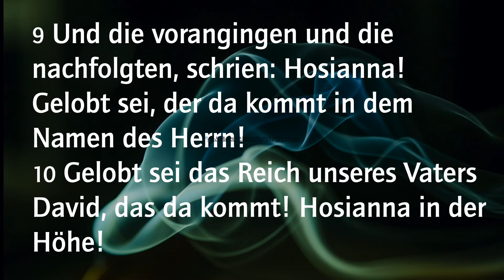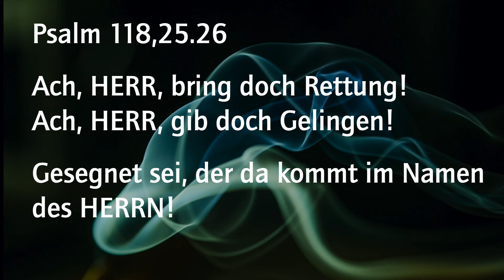Impulse 2020 Tag 35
Wenn Ihr die Arbeit der EFT finanziell unterstützen wollt, hier ist eine Möglichkeit: